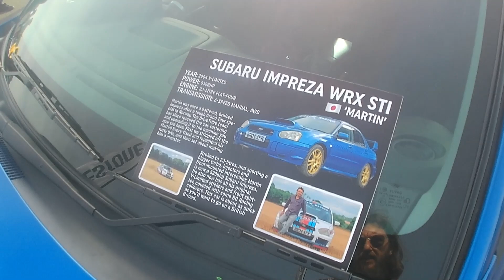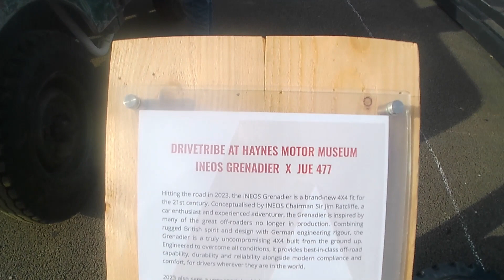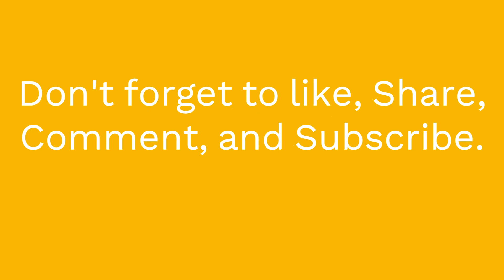Traveling to and Walkabout at Drivetribe's First Gathering 2023 Ft the Peugeot Breaking Down!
In this video I attended and Walkabout Drivetribe's first Gathering at Haynes Motor Museum hosted by Richard Hammond, Mike Fernie and the Stig Ben Collins.

For their first show it was fantastic with tickets sold out within 4 hours!
Well worth the 346 mile round trip and the mighty Peugeot 205 Cti drove great apart from a small mishap that smoked out the m5 for a coupe of mins!

Hope you like the video, if you do then give it a like, pop a comment down below if you see your car and subscribe so you know when  new videos are uploaded.

You can also check out The crap car hunter on X, Instagram and Tiktok